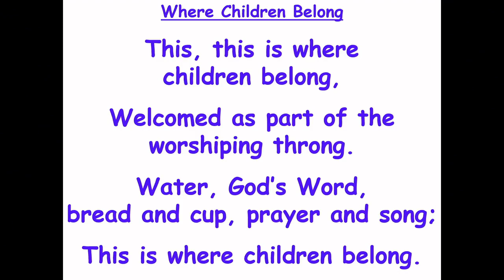1 29 2023 All God's Children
All God's Children - January 29th, 2023